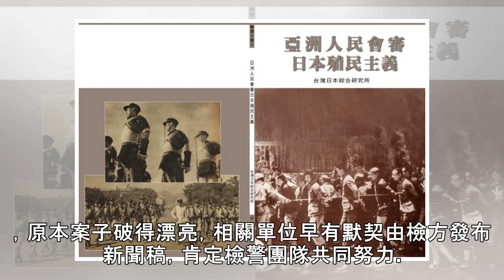【獨家】史上最大宗毒品案有警察涉案 台版無間道真實上演